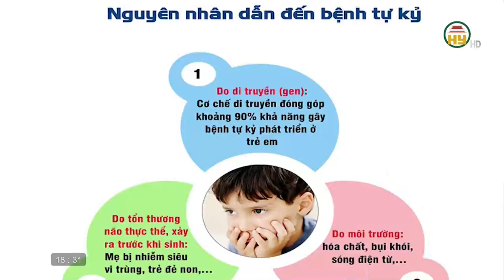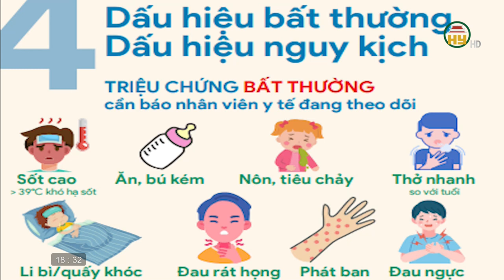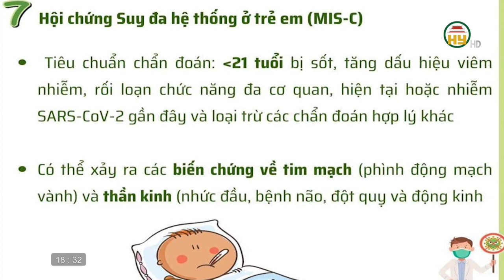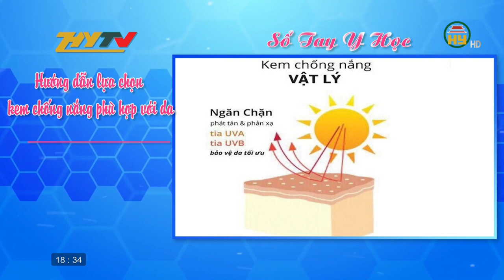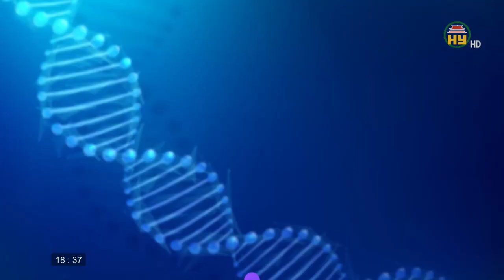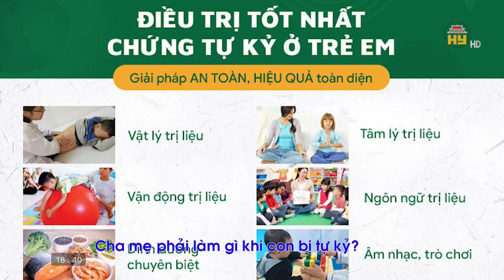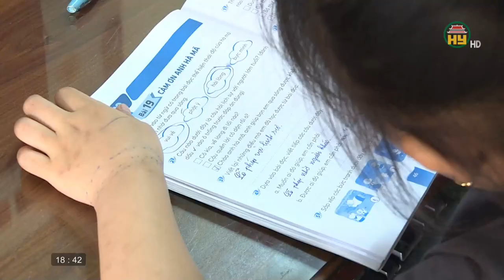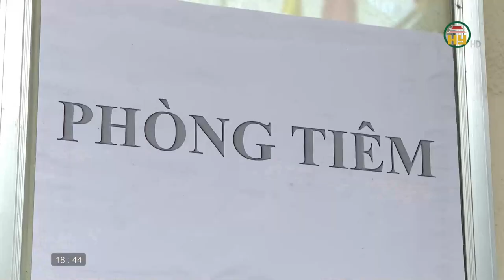Cuộc sống khoẻ ngày 11/04/2022